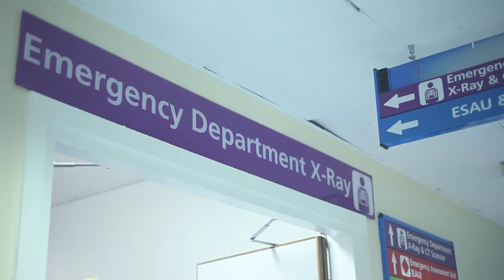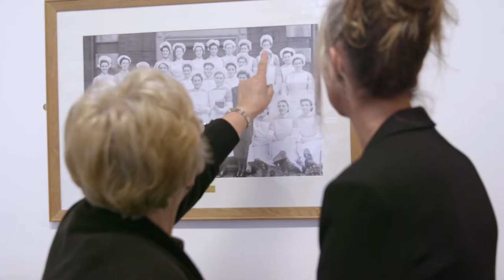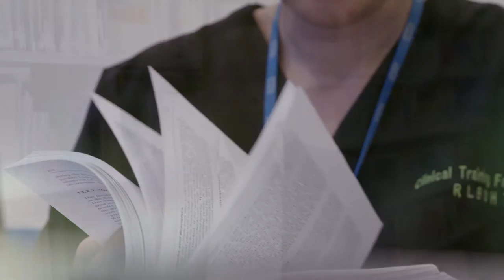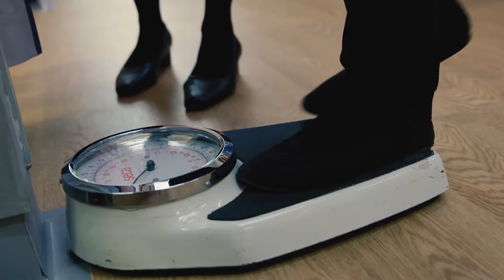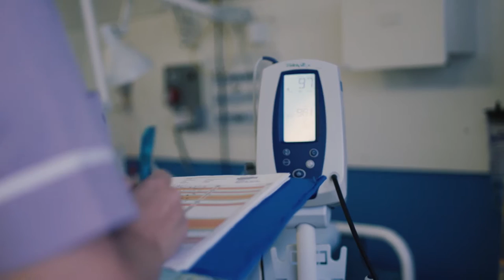RLB Nurse Programme - Update December 2016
A short film  documenting the history behind the RLB Nurse Programme, the dedication and professionalism of our nurses, healthcare assistants and therapists, who strive to deliver the best patient-centered care possible. Bound by a sense of real history and pride in wearing the RLB badge.